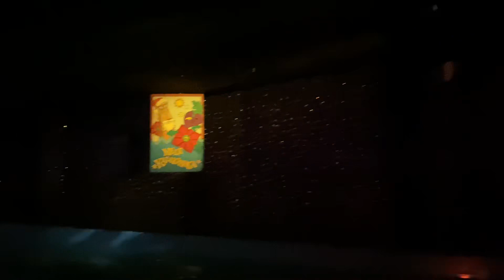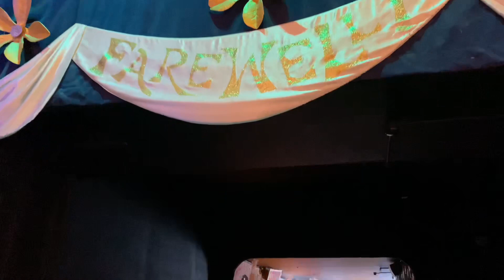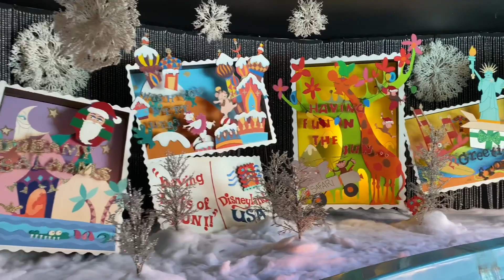FIRST DAY: 2019 it’s a small word Holiday - Disneyland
A cruise on the first day of the 2019 it's a small world Holiday overlay at the Disneyland Resort!